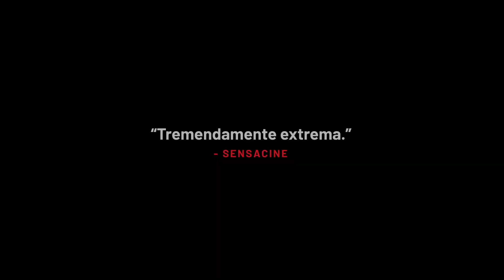✅​TERRIFIER 3 (2024)🔴​🔴Trailer Español⭐TERROR⭐DAVID HOWARD THORNTON🔥LAUREN LAVERA🔥CHRIS JERICHO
[] TERRIFIER 3 (2024) Trailer Oficial Español * SINOPSIS y FECHA DE ESTRENO * más Abajo en la Descripción []

➤ Título Original: "Terrifier 3"
➤ País: Estados Unidos
➤ Género: TERROR

🎬 SINOPSIS:
El payaso Art se dispone a desatar el caos entre los desprevenidos habitantes del condado de Miles mientras duermen plácidamente en Nochebuena.

🚀FECHA DE ESTRENO: 31 de Octubre de 2024 (España)

➤ DIRECCION: Damien Leone

➤ REPARTO: David Howard Thornton, Lauren LaVera, Chris Jericho, Margaret Anne Florence, Samantha Scaffidi, Elliott Fullam, Daniel Roebuck